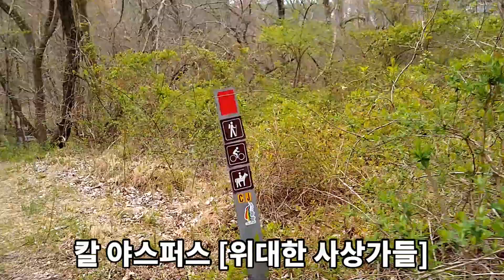4대 성인의 5가지 공통점 Socrates, Buddha, Confucius, Jesus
4대 성인 Socrates, Buddha, Confucius, Jesus의 5가지 공통점을 살펴봅니다. 4대 성인의 기원설은 분분한데, 칼 야스퍼스가 [위대한 사상가들]에서 네 명을 묶어 소개한 것이 4대 성인을 도식화하는데 많은 영향을 미쳤다고 생각합니다. 4대성인# SocratesBuddhaConfuciusJesus#칼야스퍼스